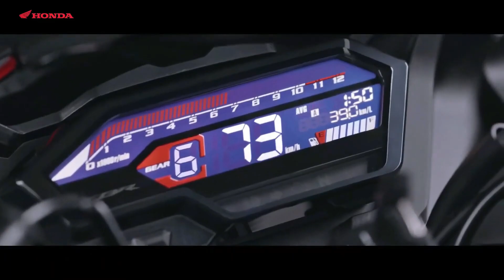😍Honda CBR 150R Upcoming Details | Price And Launch Date | 5 New Features | CBR 150 launch Details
2021 Honda CBR 150  BS6 Fi Launch Date? | Model Will Launch in India Soon | 5 New Changes & Price?

Guys iss video me humne baat ki hain ki Honda CBR 150 BS6 model kab tak launch ho sakti hain and isme kya kya changes dekhne ko mil sakte hain I hope aap logo ko video pasand ayegi.

Chin mount
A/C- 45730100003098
IFSC- BARB0MOWAXX